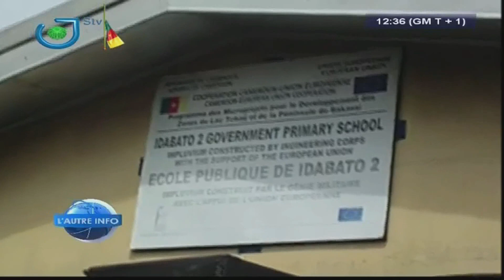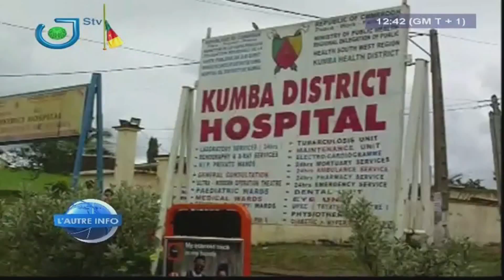L'AUTRE INFO - Samedi 29 Juillet 2017 - Présentation : Narcisse MOTTO